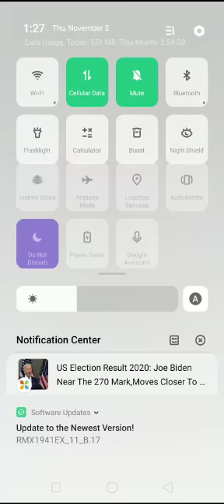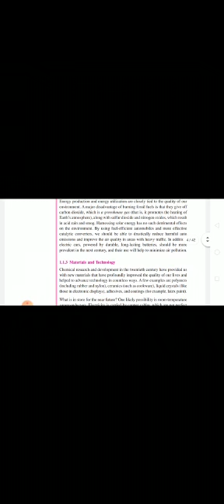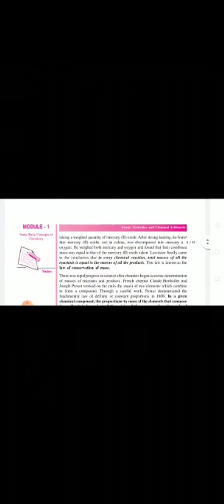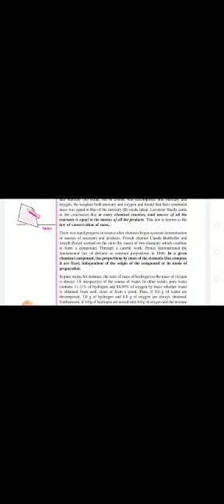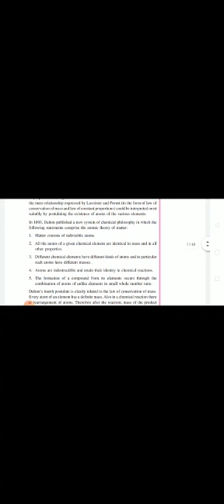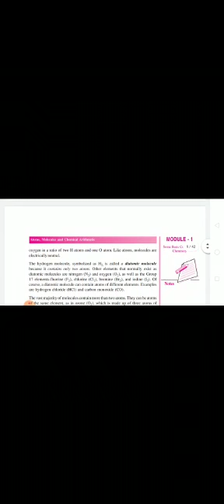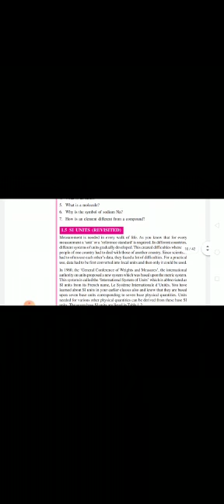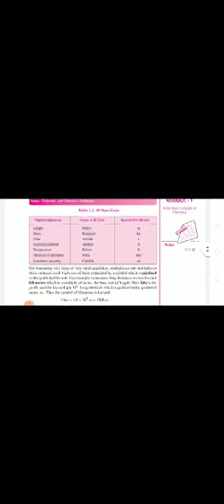Nios Chemistry chapter 1|nios chemistry in Malayalam